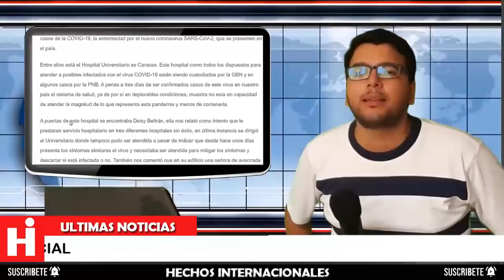💥 NOTICIAS DE VENEZUELA HOY 18 DE MARZO 2020 ¡ALERTA! NO ES FICCIÓN ES LA REALIDAD QUE SE VIVE 😖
Venezuela muestra al mundo sus carencias mientras avanza el contagio. El pasado lunes, el país sudamericano reportó 36 nuevos casos, la pregunta es como harán los venezolanos para superar esta crisis cuando el sistema de salud del país esta tan deteriorado Y aunque nicolas maduro intentó prepararse ante su llegada, su debilitado sistema sanitario ha hecho que la incertidumbre y la preocupación se disparen en menos de una semana.

Venezuela shows the world its shortcomings as contagion progresses. Last Monday, the South American country reported 36 new cases, the question is how Venezuelans will overcome this crisis when the country's health system is so deteriorated. And although Nicolas Mature tried to prepare for his arrival, his weakened health system has made uncertainty and concern soar in less than a week.

👇 TEMAS RELACIONADOS Venezuela Ultima Hora Hoy Noticias:

* NOTICIAS DE HOY EN VENEZUELA 18 MARZO 2020, NOTICIAS EN VENEZUELA HOY 18 MARZO 2020, DE EE UU HOY

* 🔴NOTICIAS DE VENEZUELA HOY 17 MARZO 2020, Maduro confisca todos los ahorros

* 🔴 NOTICIAS DE VENEZUELA HOY 17 A Nicolás Maduro le Está ganando la Pelea su Peor Rival